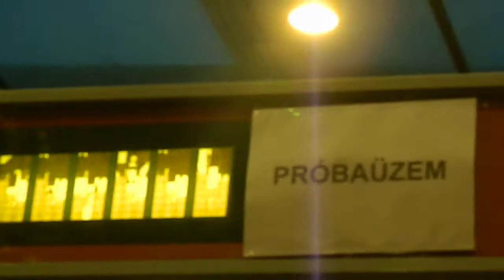M2 utastájékoztató bug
Érdekes effektek mint mikor zenét hallgatok a Media Playerben :)